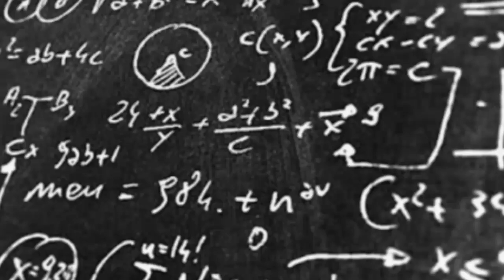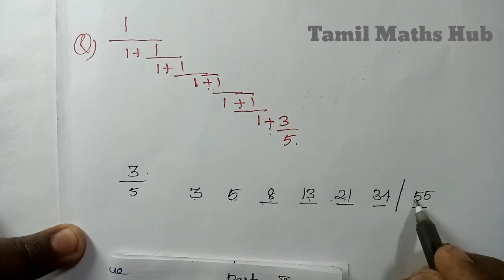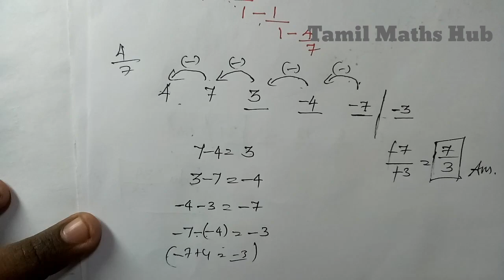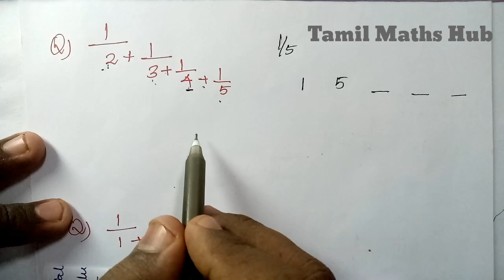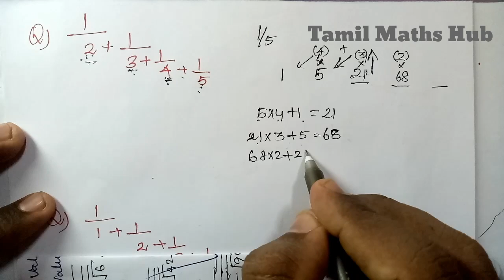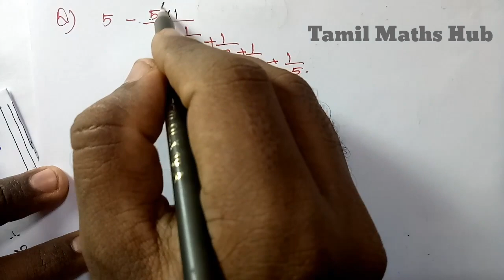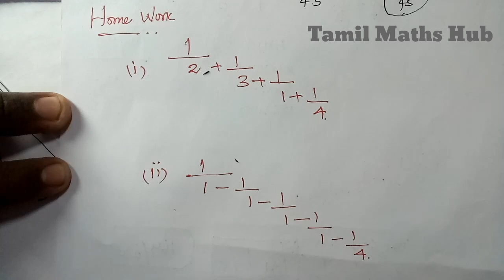Simplification tricks in tamil | Simplification shortcut in tamil |TNPSC | RAILWAY | SSC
வணக்கம் நண்பர்களே ..

கணித கேள்விகள் கடினமாக இருக்கலாம் ஆனால் இந்த எளிய தந்திரங்களை நீங்கள் அறிந்தால் சில நொடிகளில் அந்த வினாவிற்கு விடையை கணக்கிடலாம் ..

Hello Friends..

Mathematical Problems may be hard but when you know this simple tricks you can calculate those problems in just few seconds..

simplification tricks | simplification tricks in tamil | simplification questions | simplification questions ssc cgl | simplification tricks |
simplification shortcut tricks in tamil | simplification tamil tnpsc | simplification tnpsc | simplification tricks tamil tnpsc

simplication fast calculation tricks | simplication tricks for Railway | maths short trick in tamil | quick maths tricks in tamil |  TRB maths | SSLC | HSC | UPSC | RRB | Group C | group D | Group 2 | Group 4 | TNPSC